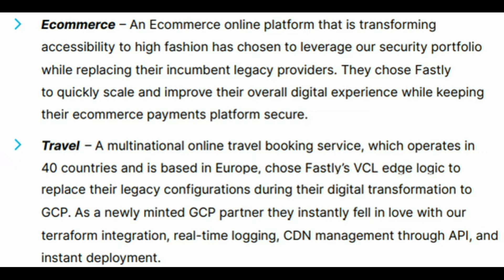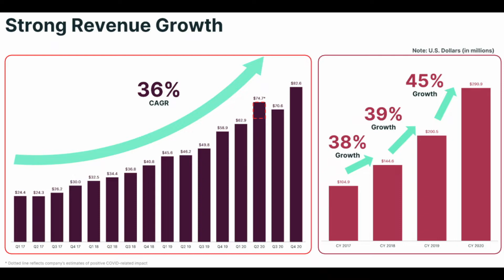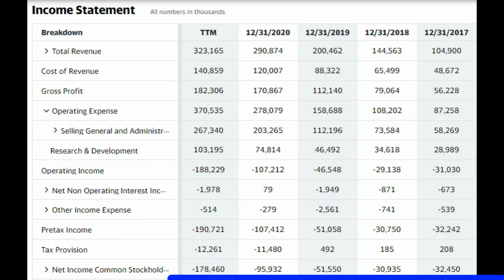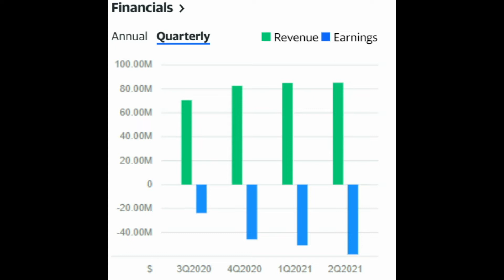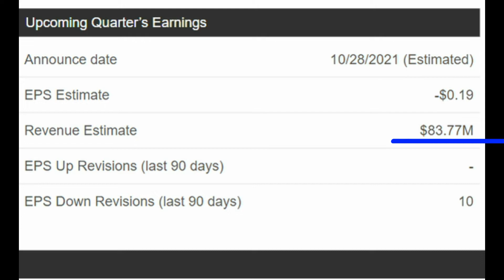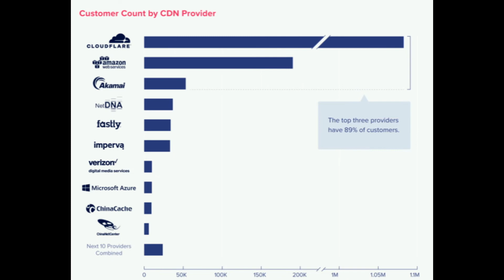Momento de Invertir en Fastly (FSLY) en estos Momentos Después de Haber Caído Demasiado??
Momento de Invertir en Fastly (FSTY) en estos Momentos Después de Haber Caído Demasiado??